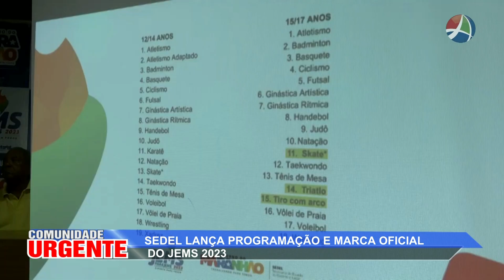COMUNIDADE 25 04 2023 BLOCO3